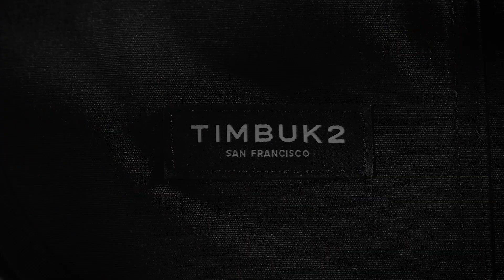Timbuk2 Flight Classic Messenger Bag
Cloaked in a light clean fabric with a subtly crunchy feel, the Flight is a modern move on our classic messenger. Equipped with the beloved features of our icon, the Flight features quick access pocketing, internal organization, and light reflective hits.